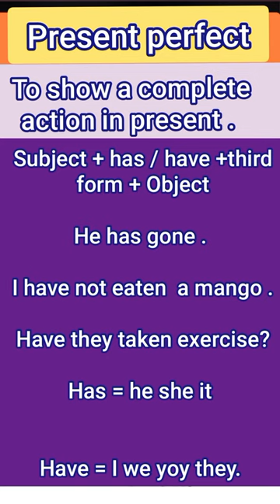Tenses | Learning tense | Spoken English Language by the rainbow info.